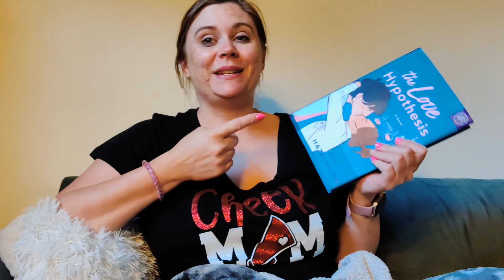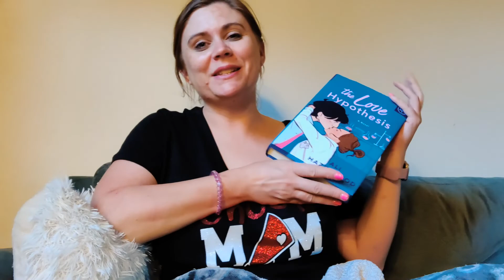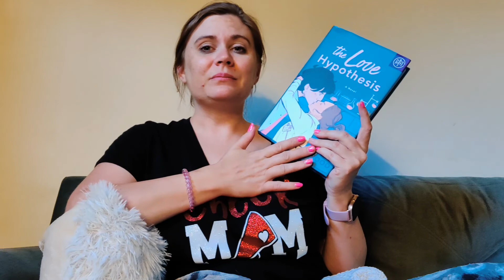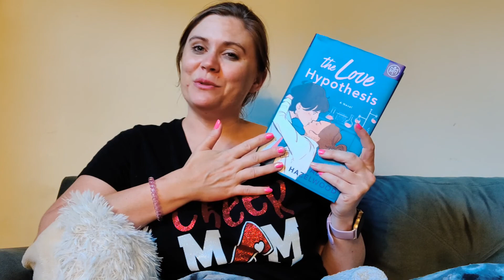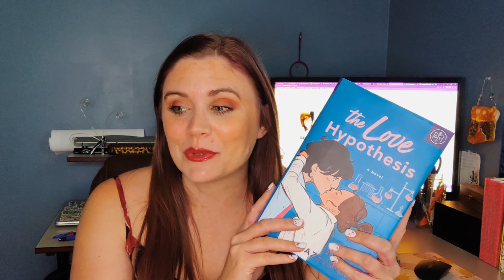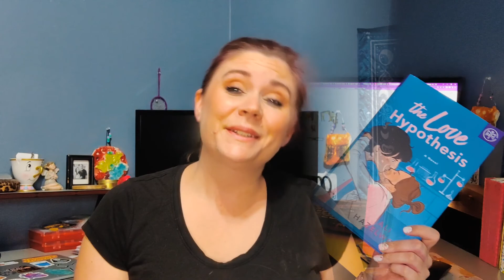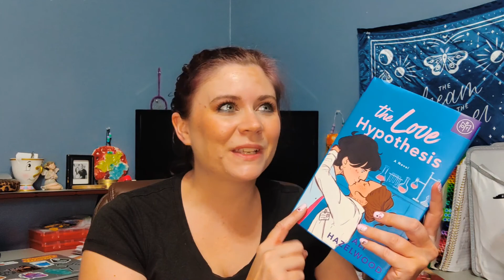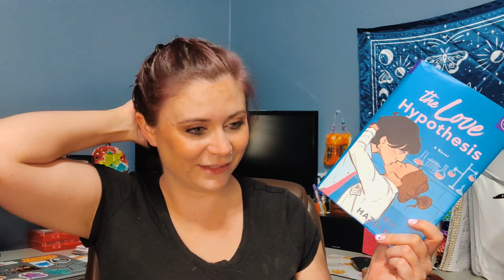ROMCOMATHON READING VLOG//romance books plus relaxation- this is the perfect readathon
Are you ready for the best readathon ever?!?!? I mean romance books and relaxation- SIgn me UP! Romcomathon was a blast and I super thank the hosts who were amazing. Happy Reading!
-Heather